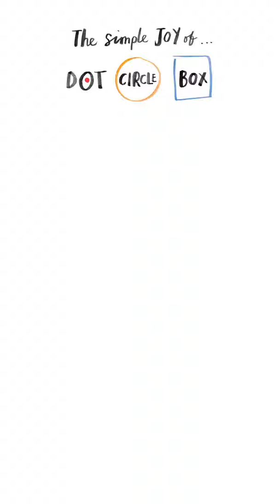Samsung Note3 Dot Circle Box LFD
Large format display in-store attract sequence for the Samsung Note3 Dot, Circle Box campaign.